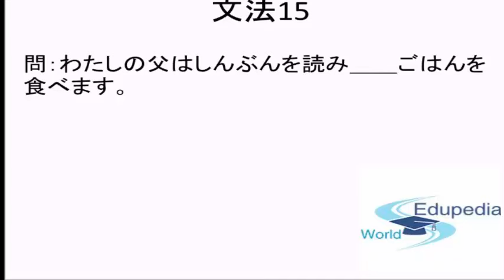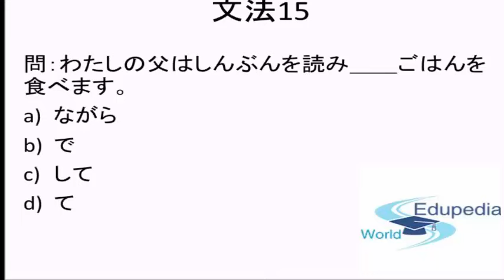Japanese Language - | JLPN N5 | Grammar | PART 3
Japanese Language

Introduction (00:00:09 - 00:00:35)

Fill in the blanks (00:00:36 - 00:12:05)

for the play list